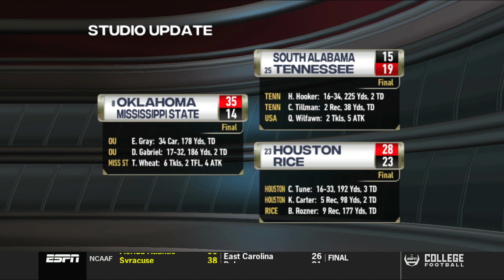S Carolina v #11 Georgia - Week 2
Georgia look to bounce back from their week 1 matchup as they host South Carolina. S Carolina come into this game after winning their opening game and are wanting to stay undefeated.